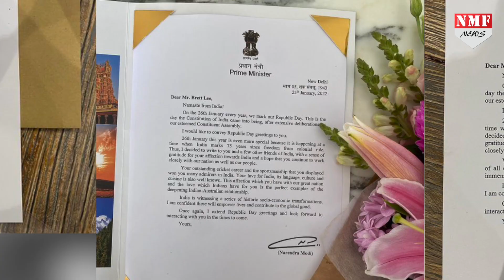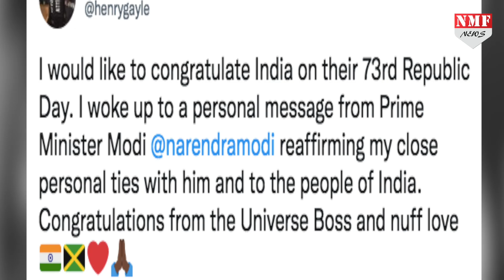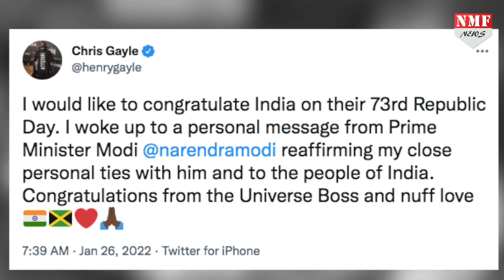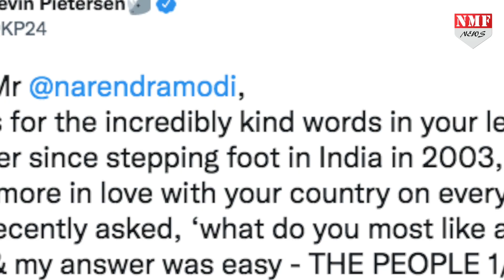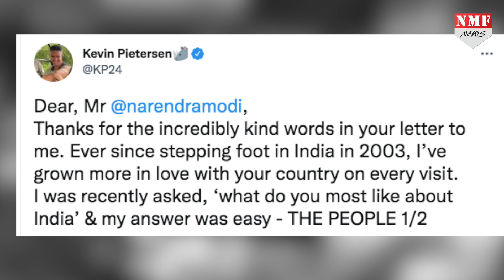हिंदुस्तान से कितना प्यार करते हैं ये विदेशी खिलाड़ी मोदी की एक चिट्ठी ने बता दिया !